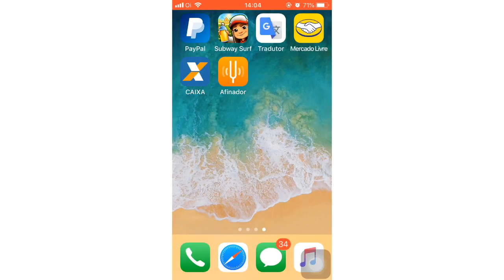COMO FAZER A BATERIA DO IPHONE DURAR BASTANTE